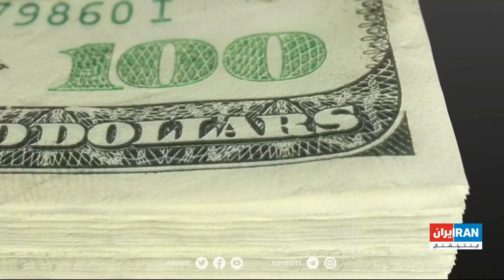چندچند: بررسی والیبال؛ رشته ورزشی محبوب خامنه‌ای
گفت‌وگوی آرمین قبادی پاشا با مرتضی شیاری، مربی تیم ملی والیبال آمریکا، ایرج مظفری، فرزاد فرهادیان و میثم پورجلالی، مدیر سابق تشریفات فدراسیون والیبال